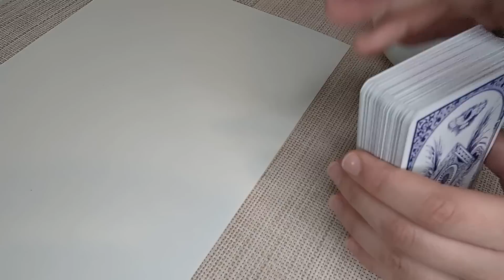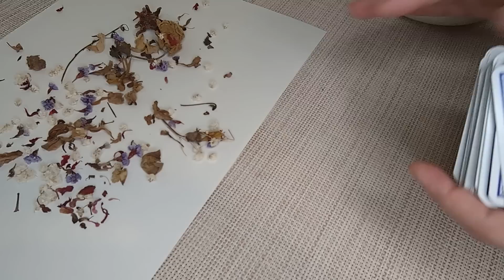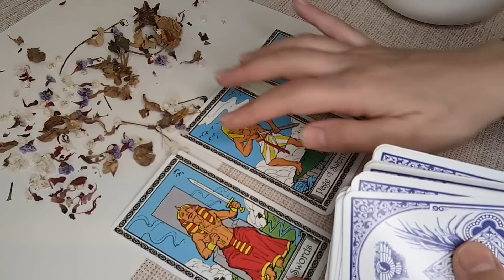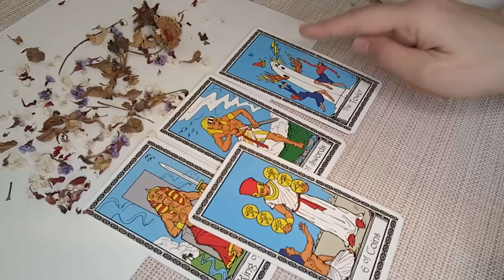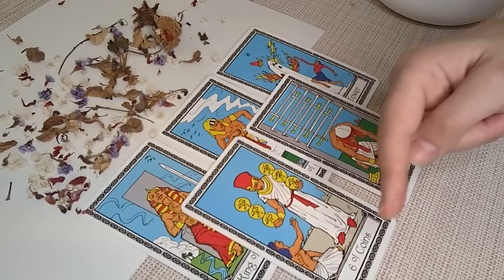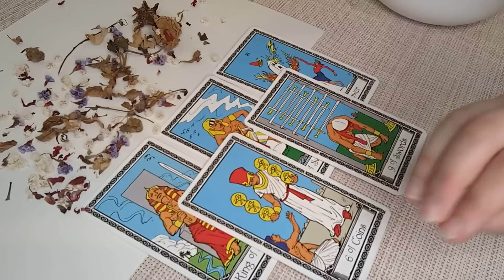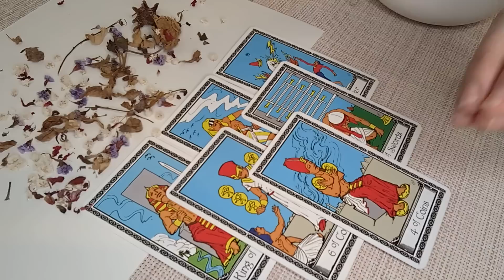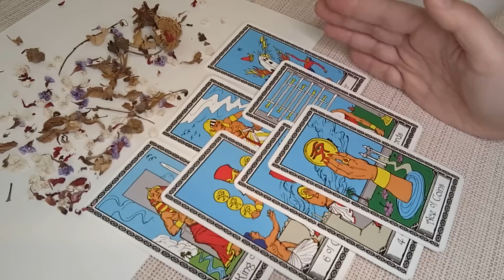SCORPIO♏This Tower Moment Becomes The Biggest Blessing For You! FEBRUARY 13th-19th